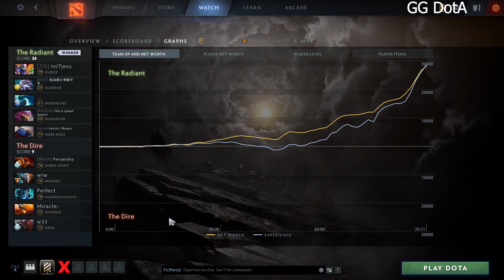Miracle- Morphling VS w33, GH and Fng Rampage GG DotA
Miracle- Morphling VS w33, GH and Fng Rampage Pro Players Gameplay GG DotA
Miracle- Morphling
w33 Ursa
GH Phoenix
Fng Magnus

Can you support us please ? if you say yes.